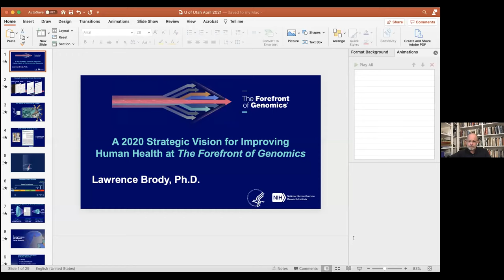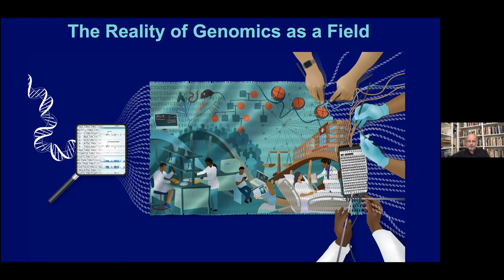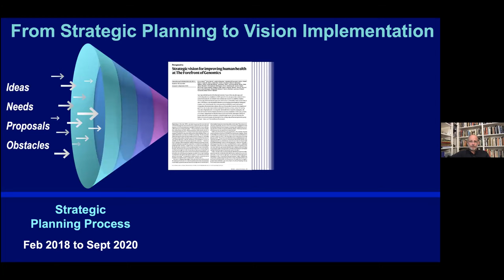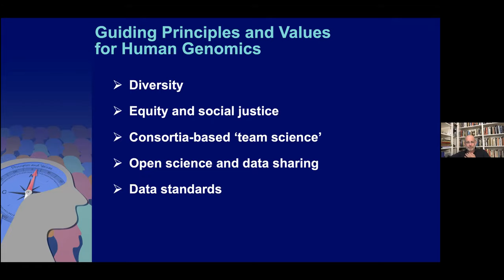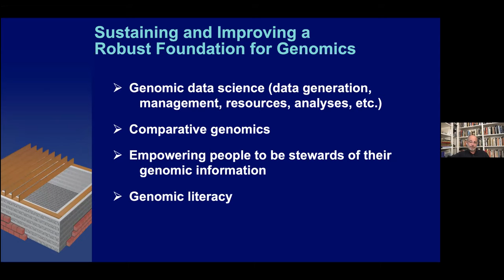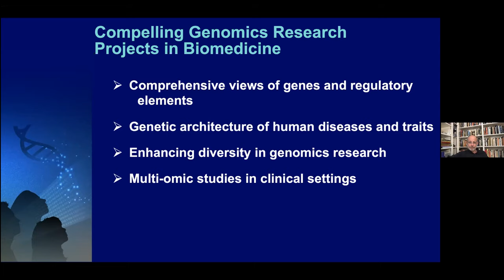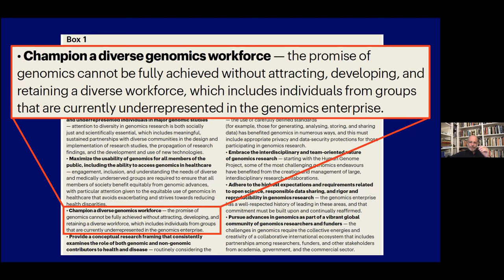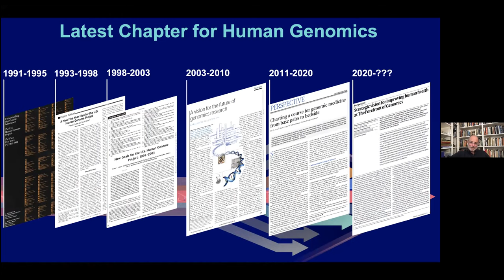Frontiers in Precision Medicine Webinar Series: Lawrence Brody, PhD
Frontiers in Precision Medicine Webinar Series: April 8, 2021

Lawrence Brody, PhD
Director, Division of Genomics and Society
Chief Scientific Officer, Center for Inherited Disease Research

"The future of human genome research, challenges
and opportunities; featuring a CGM community
panel discussion"

Dr. Lawrence Brody studied biology with an emphasis on genetics as an undergraduate at Penn State University and Human Genetics at Johns Hopkins University.  In 1993 he joined the National Human Genome Research Institute. He currently directs the Division of Genomics and Society, serves as the Chief Scientific Officer the Center for Inherited Disease Research and carries out research as head of the Gene and Environment Interaction Section.